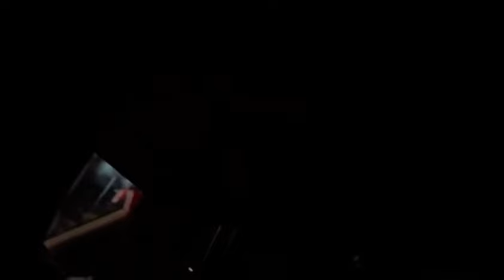強盗タクシーを成敗するベストドライバー小山恵吾さん‼️曲がった事が大嫌いな性格が出ています‼️泥棒なんかするわけが無い‼️